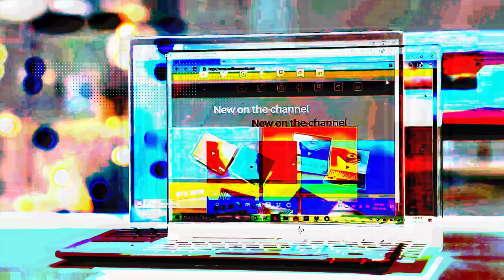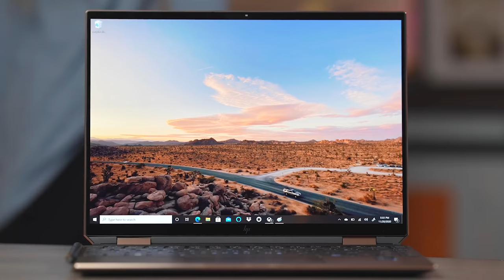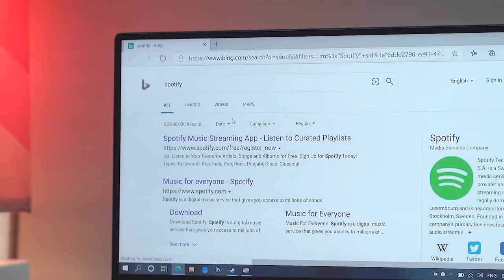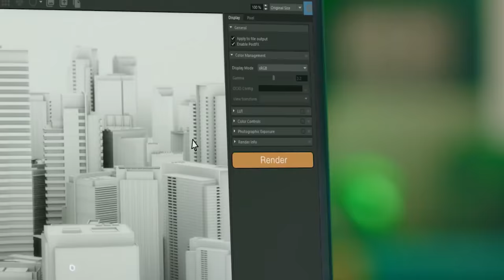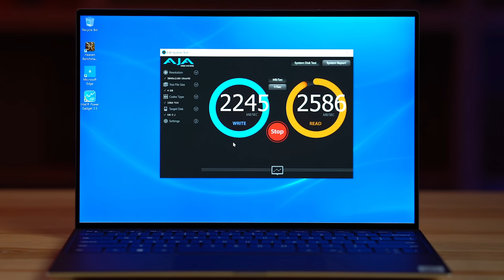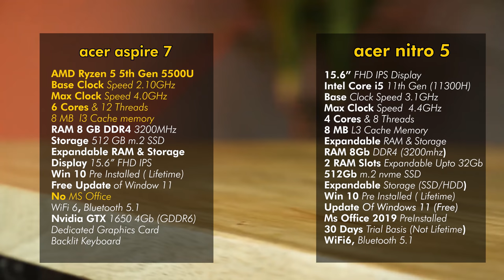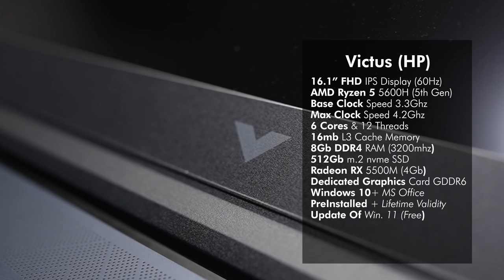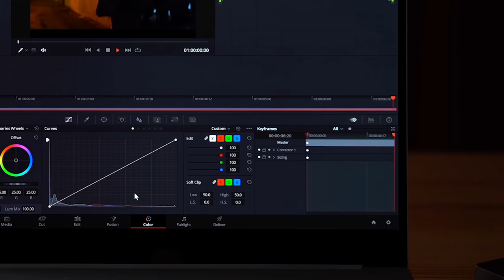Top 5 Best Laptops Under 60000 (2022) | Best Laptops For Gaming, Video Editing, Office, Professional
In This Video, I have covered all the best options in India 2022 for laptops under 60000. The best laptops for gaming under 60000, best laptops for students under 60000, and best video editing laptops under 60000 in India 2022 are reviewed in detail in this video. I have also covered the best laptops with SSD under 60000 in India 2022. Along with the best laptops under 60000 for coding, we have discussed the laptops under 60000 with the graphics card. every possible aspect of the best laptops under 60000 is reviewed from battery to performance in gaming, heavy-duty of laptops, display, durability, etc. If you are planning to buy a laptop under 60000 in India in 2022, this is a must-watch video for you all.

💻 Lenovo IdeaPad Slim 5
💻 HP Victus

💻 Acer Nitro 5
💻 Acer Aspire 7

💻 HP Pavilion x360
💻 Lenovo IdeaPad Flex 5

💻 Lenovo ThinkBook 15
💻 HP Pavilion 15

⏩ Best Offers On Best Laptops Available Today

✅ Most Popular (Must Watch) Videos ✅

💻 Lenovo Ideapad 3
💻 HP 14

💻 Acer Aspire 5
💻 Lenovo Ideapad 3

💻 ASUS VivoBook Flip 14

💻 RedmiBook Pro

💻 MSI GF63 Thin

⏩ Lenovo IdeaPad 3

⏩ HP 15

⏩ HP 15
⏩ Dell Inspiron 3505 (Alternate)

⏩ ASUS VivoBook 14 (2021)

⏩ Acer Aspire 5

best laptops under 60000 non gaming
best laptops under 60000 with dedicated graphics
60000 laptop
60000 laptop gaming
60000 laptops best
60000 laptop hp
60000  laptop dell